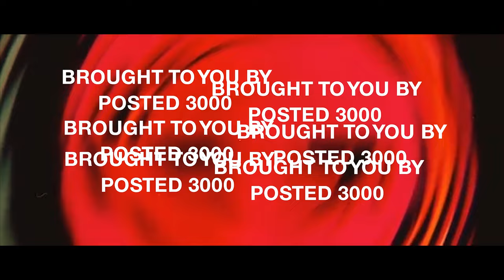Ghost Sitting on the Couch // Posted Podcast Ep.11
Thank you to Alan for being the Special Guest for this Episode. He talks about his experience seeing his Grandfather sitting in his Living Room after he already passed away.